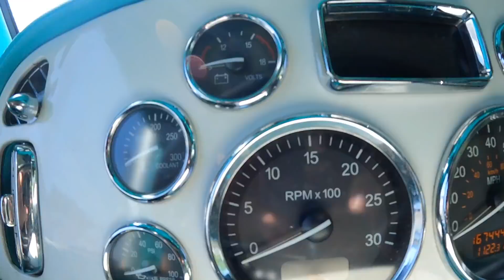A day off in the life of a truck driver in Houston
Spending the day doing a reset on my hours in Houston.